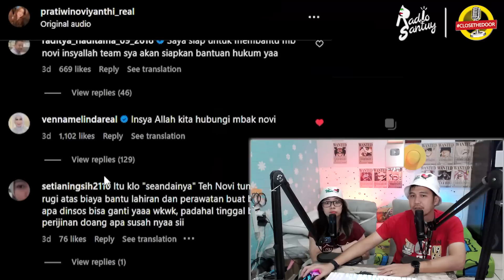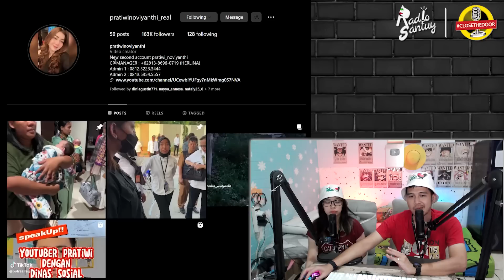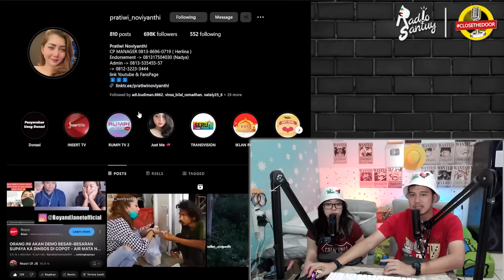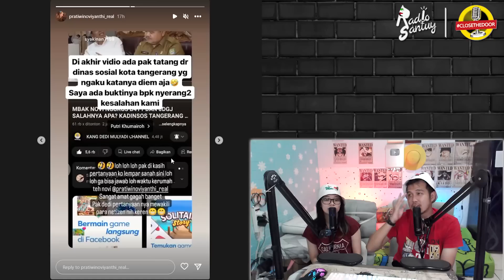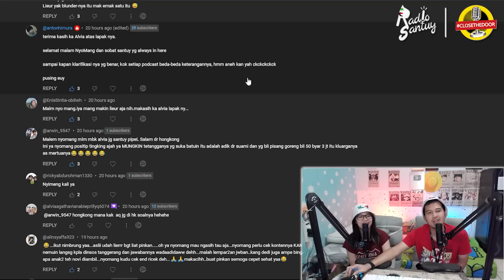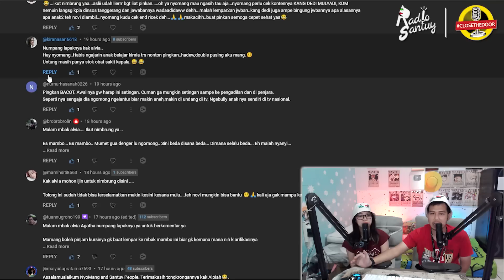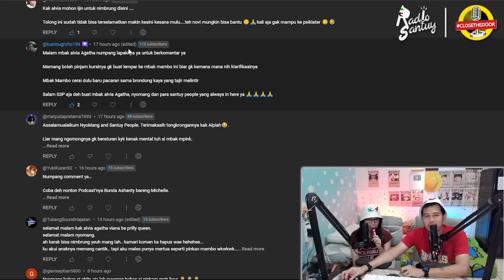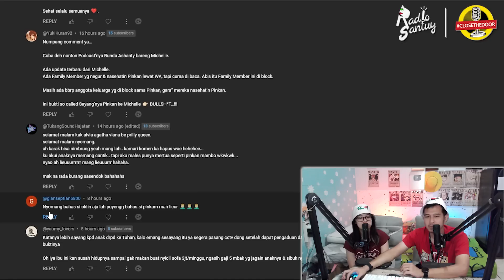Kang Dedi Bergerak, Klarifikasi Dinsos Tanggerang Soal Pratiwi Noviyanthi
tudey kita kan bahas soal klarifikasi dari dinsos tanggerang yang diwadahi oleh kang dedi mulyadi
perihal soal hak asuh pratiwi noviyanthi
wadidaw.
banyak statement yang membagongkan nih yang dikeluarkan oleh dinsos tanggerang.
dan kocaknya ternyata 2 mba2 yang viral itu bukan dari dinsos tangerang, melainkan dari kemensos.
wadidaw
jadi salah sasaran nih netizen.
biar lebih jelas,
gausah pake lama, langsung aja ceki ceki nyo, play.